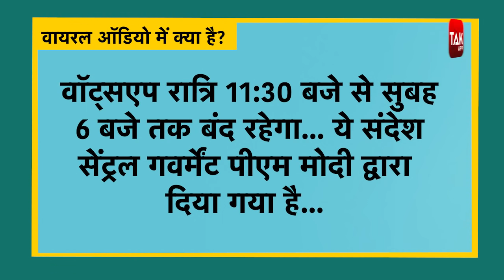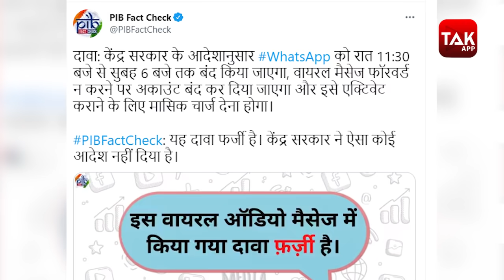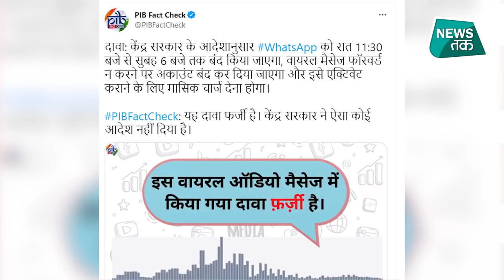Fact check: क्या फिर से बंद हो जाएगा Whatsapp, क्या है वायरल मैसेज का सच?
Whatsapp तो आप सभी use करते होंगे ना। लेकिन अगर आपसे कह दिया जाए क़ि Whatsapp अब से कुछ घंटों के लिए बंद रहेगा तो? हम जानते हैं अभी कुछ दिन पहले हुए घंटों के outage के बाद कोई ये तो कोई नहीं सुन्ना चाहेगा। आखिर हम इस प्लेटफार्म पर इतना निर्भर जो हैं। हमारी रोज़मर्रा की ज़िन्दगी कामकाज सब इसी मध्यम से जो जुड़े हैं... देखें वीडियो...